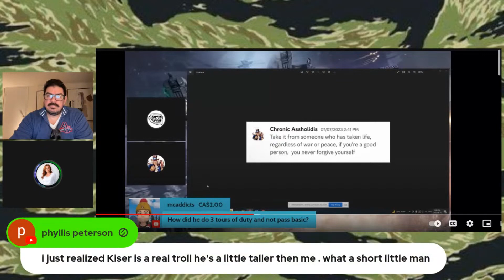Pardon me while I whip this out || CLIP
@FrauditWrangler likes to give excuse after excuse for why he REFUSES to show a DD-214, an actual VA benefits letter or ANY proof to back up his extensive history of making provenly false military claims. Real vets get testy when you question their service, they don't refuse to show proof of their service or claim "it's classified".  That's ALL vets, regardless of era, branch, wartime or peacetime, grunt or POG.

Kiser, however, is a drug addicted career criminal who is shown of official records as being a two-time failure at Army Basic Training. He was arrested for FIVE felonies at the age of 41.

Also, it is documented that Kiser has a comically small penis.
Michael William Kiser, aka YouTube personality @FrauditWrangler, is committing stolen valor. He claims three tours to Afghanistan, two Purple Hearts, two years US Army Drug Suppression Unit, US Army Military Police, shot twice, frag in his back, patrolled on broken tibia for three weeks, participant in Battle of Tora Bora, medically boarded from US Army after 10 years (or 8 or 11 or 20... depends on the day), and reached the rank of Staff Sergeant (E-6). He also claims to be rated 40% disabled from the VA for injuries he publicly claims he got in combat.

He has made these claims publicly and often on his YouTube channel @FrauditWrangler and on discord under the name Chronic Assholidis (his misspelling). He refuses to show ANY proof of service beyond a fake benefits letter from the VA that looks nothing at all similar to any other vet's VA benefits letter.

Official records from the US Department of Defense and US Dept of the Army are BOTH crystal clear he FAILED BASIC TRAINING TWICE! He currently has FIVE open felonies on top of FIVE felony convictions. He was arrested on FIVE felony charges March 2022 stemming from his breaking into and robbing a credit card and two safes from his place of employment. He has been convicted of multiple felony burglaries, credit card fraud and was indicted for capital murder by the State of Alabama for the killing by firearm of Donald Cameron, USMC (disabled vet).

Please spread the word about the stolen valor fraud currently being committed by Michael William Kiser, along with his support network of people like the woman he falsely claims to be married to, Kimmie Wrangler @KimmieDawn78 (aka Kimmie Kennedy, Kimmie Dawn... also a self-admitted drug addict) so people are as informed as possible before falling for his scam and donating him any of their hard earned money. Thank you!